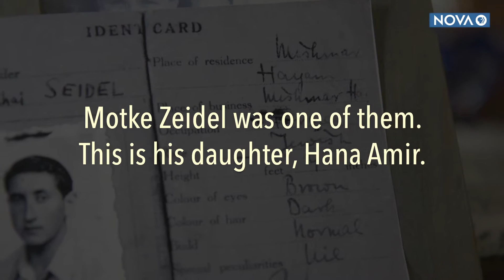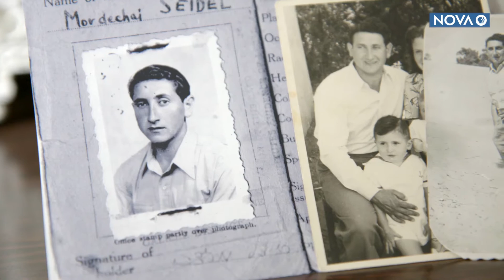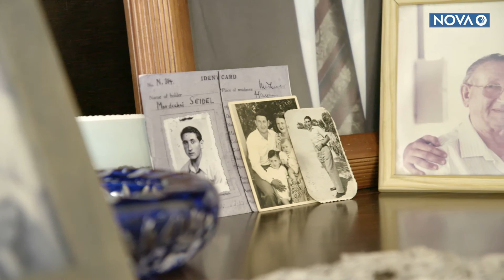How They Survived the Holocaust: Hana's Father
Hana Amir describes her father escaping the Holocaust through a tunnel he helped to dig.

NOVA on Instagram: @nova_pbs

PRODUCTION CREDITS

Director of Photography:
Daniel Lyons, Ezra Wolfinger, Tom Phillips:

Sound:
Pete Nenortas, Oleg Kaizerman, Chris Preston

Digital Editor:
Ana Aceves

Digital Editorial Assistant:
Ari Daniel

MEDIA CREDITS

Archival Photographs:
Yad Vashem